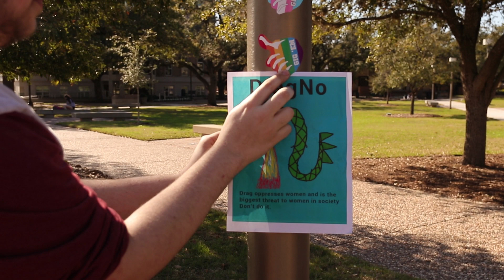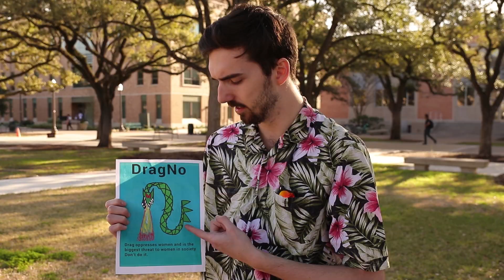Inside The Minds Of Drag Show Protesters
Inside The Minds Of Drag Show Protesters, for whatever reason there are many people who feel the need to protest drag shows. Why people protest drag shows and drag races is unknown. Today we seek to discover why they do this and what their motives.